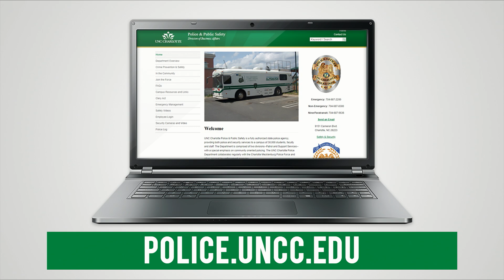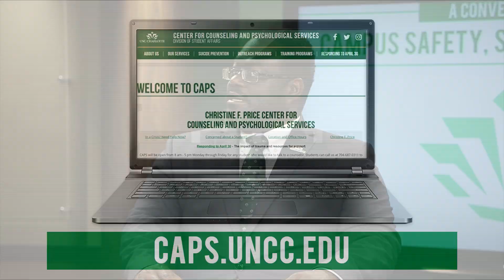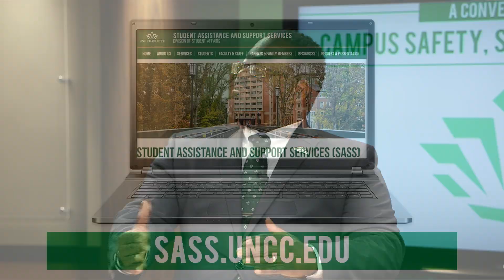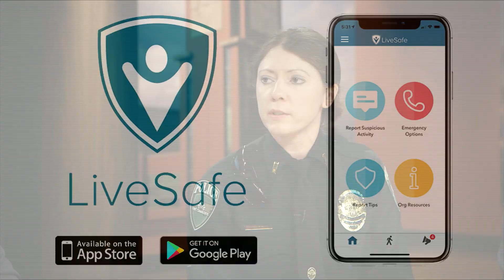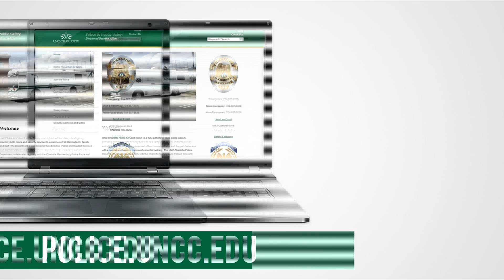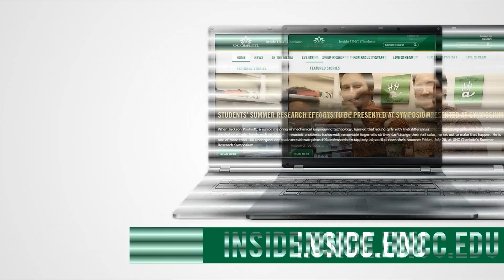2019 Campus Safety Webcast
It is our priority to create the best possible campus environment for our nearly 30,000 new and returning students. As part of that process, we hosted an online “Conversation about Safety, Support and Services” for students and their families to answer any lingering questions they may have before the start of the academic year.